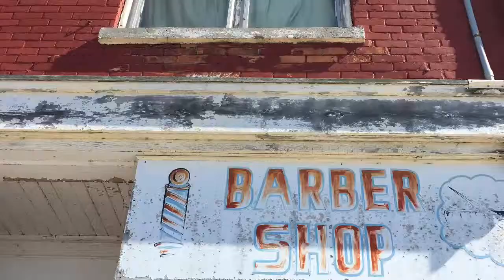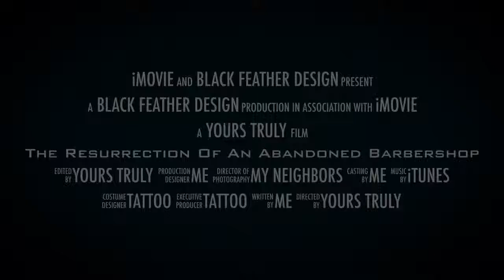The Resurrection Of An Abandoned Barbershop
Abandoned Barbershop soon to be home for me and my dog.